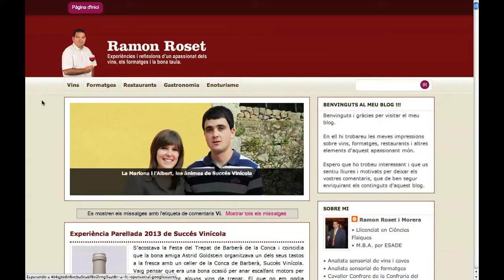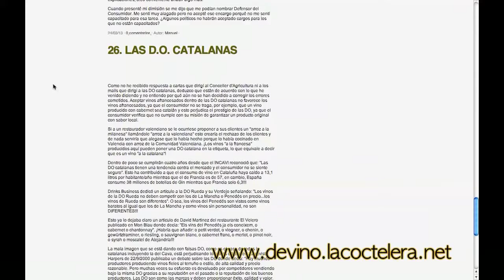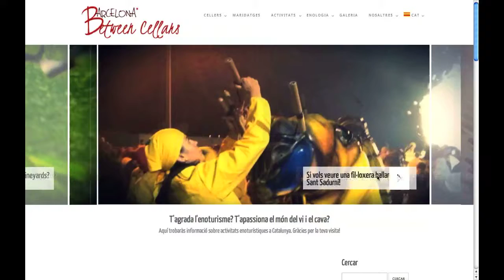Candidats al Millor Bloc Vitivinícola Català del IV Concurs BlocDOCat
Els blocs que aspiren a ser el Millor Bloc Vitivinícola Català del IV Concurs BlocDOCat, organitzat per la DO Catalunya